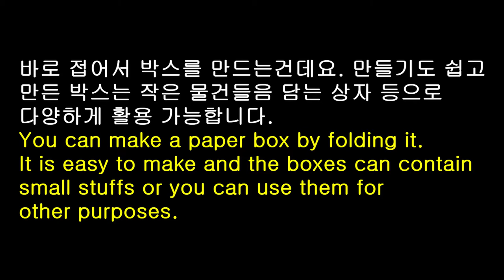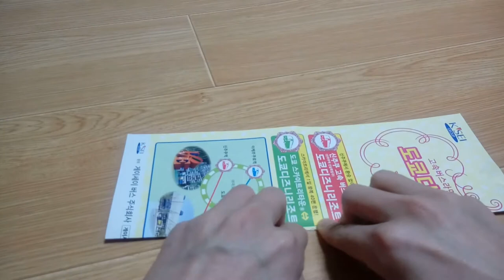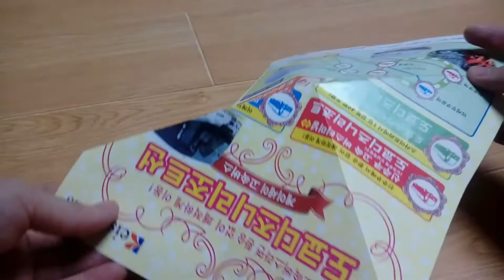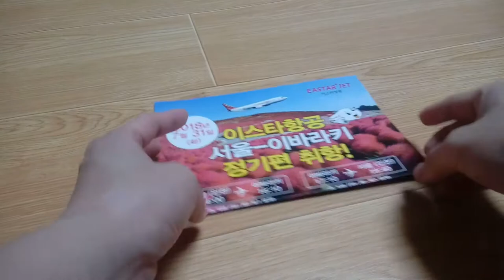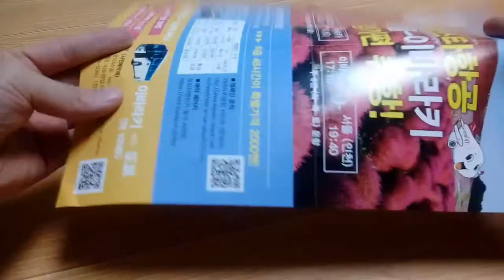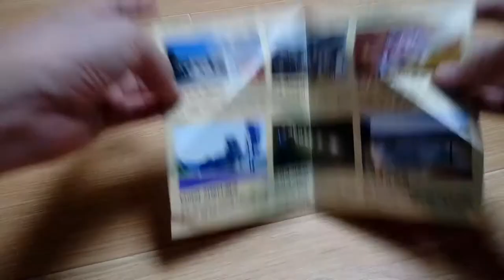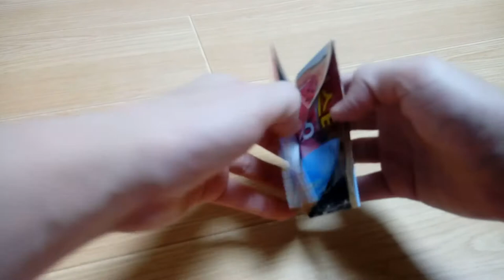전단지 왜 버려? 전단지로 쉽게 박스 만들기!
보통 길거리나 집에서 전단지 많이 받으시죠? 그냥 버리는 경우가 많은데 이제는 버리지 마시고 영상에 나오는 것처럼 박스로 만들어 활용해 보세요! 같이 따라해 보실까요?